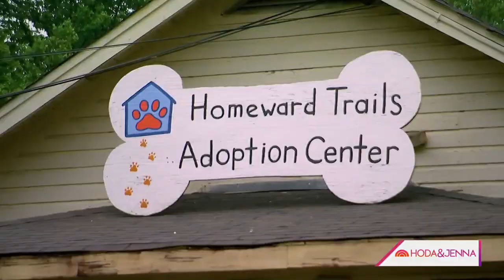Virginia Pet Adoption Center Surprised With Donations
To kick off Pet Appreciation Week, TODAY’s Donna Farizan visits Homeward Trails Animal Rescue in Fairfax Station, Virginia, to learn about their inspiring story – and surprises the team with generous donations! (Sponsored by Freshpet)